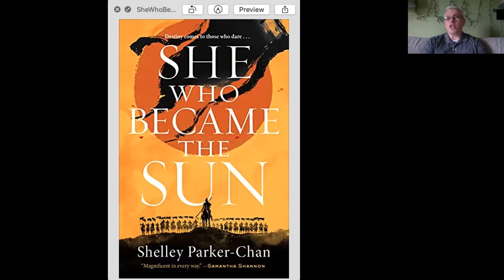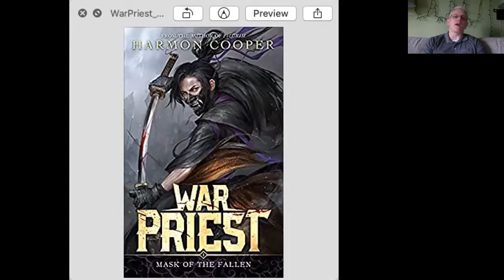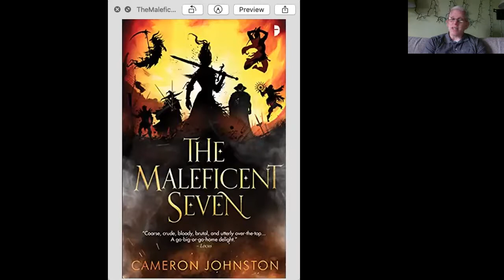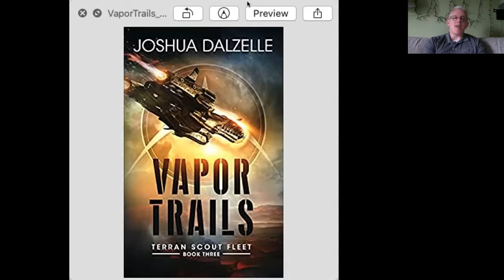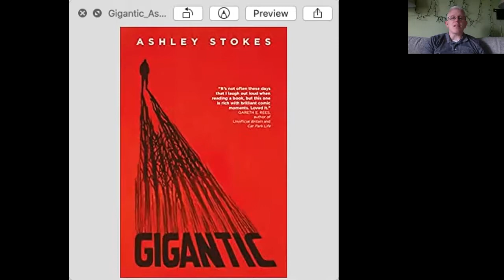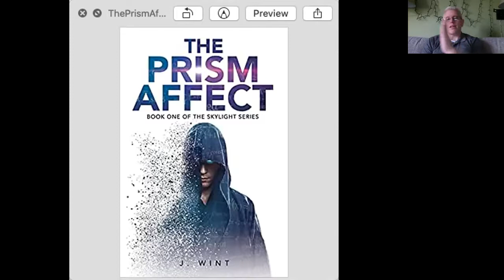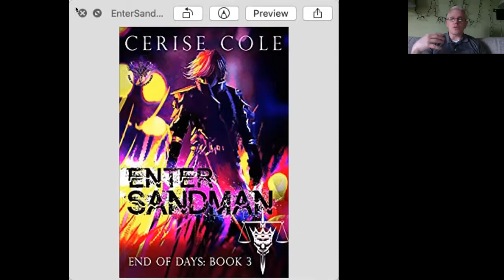2021 Week 3 September Book Cover of the Week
Author M.L.S. Weech looks at seven book covers he thinks are nice and talks about what makes them work.
Please take a moment to vote for your favorite here (Must be signed on to Google)